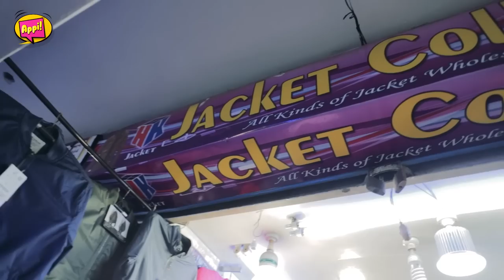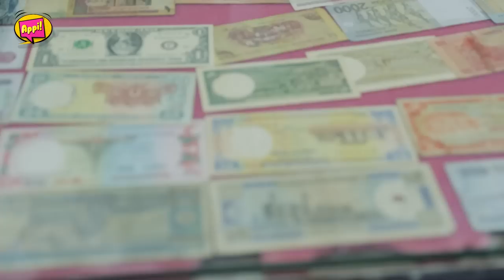Appi: 1500 Taka Winter Shopping Challenge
We decided to hit the shops at Bongo Bazar this time to try our luck at shopping for this winter season. We therefore present the last 1500 taka budgets challenge of this year!